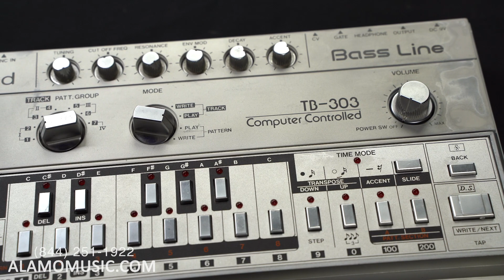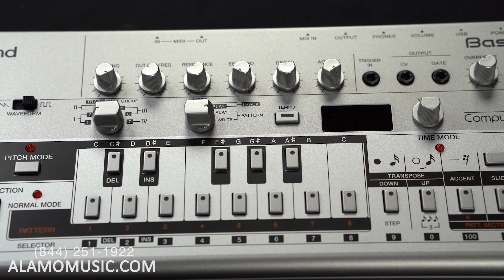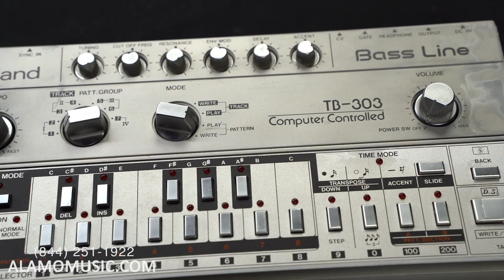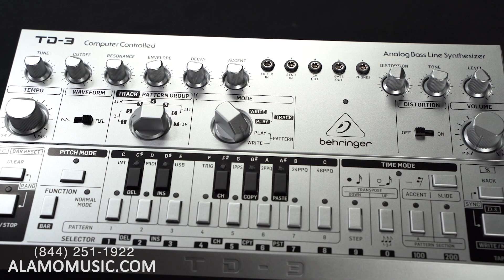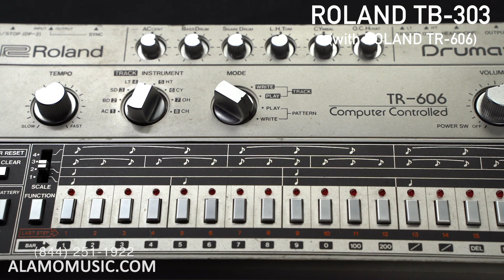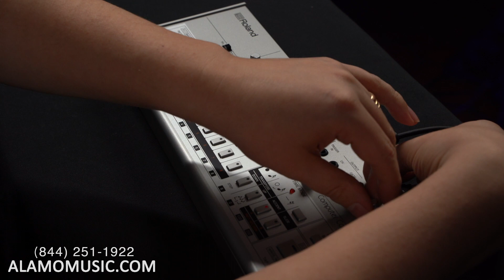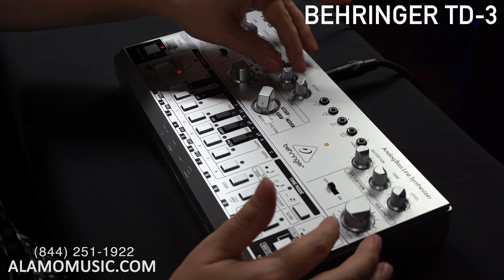Roland TB-303 | Vintage: Is it Worth it? The Analog Classic vs. Behringer TD-3 and Roland TB-03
Zach is back with one of our favorite questions: IS IT WORTH IT? Today he's checking out a classic, the Roland TB-303, an analog bass-line synth that is currently valued for resale around $2,000-$3,000. The 303 was integral in the creation of acid and techno music, though it's distinct sound has a presence across many genres of music, often paired with other Roland classics like the TR-808 or (seen in this video) TR-606. The TR-303 is not the most intuitive synthesizer, and the budget-level reproductions we compare it with here (the Behringer TD-3 and Roland TB-03) are true to form. Take a listen and tell us your opinion, is it worth it? Or does one of the current digital or analog recreations cover the same ground?

Playing starts at 11:49